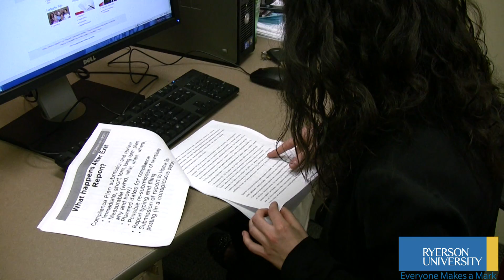Ryerson June Research News - Diabetes referrals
A new study led by Ryerson university researchers has found that fewer primary-care physicians are referring all of their patients with diabetes to diabetes education programs